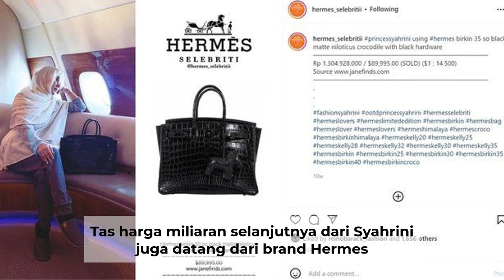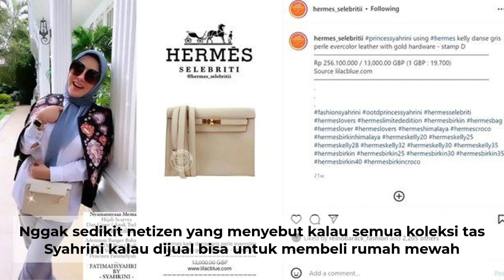Koleksi Tas Mewah Syahrini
Sejak awal kemunculannya di dunia hiburan, penampilan Syahrini memang selalu sukses menyita perhatian.